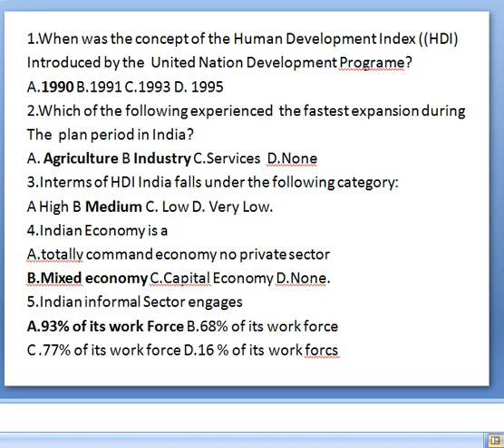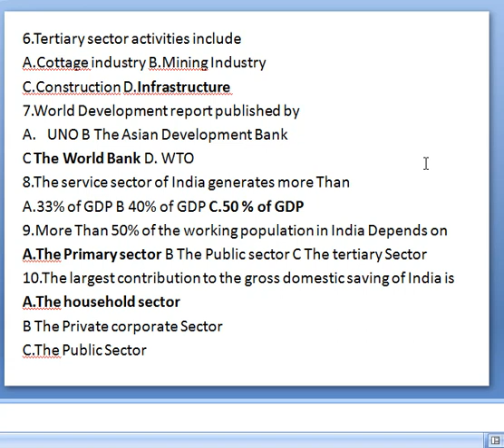ECONOMICS WBCS CRASH COURSE FOR 2019 PRELIMINARY